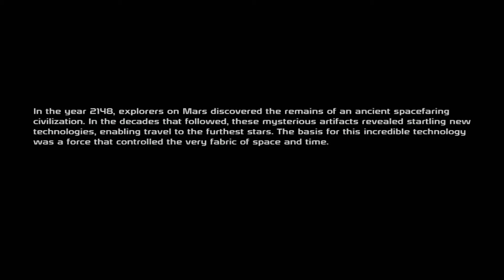Mass Effect: Introductions #1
Went wrong on the intro but its not a biggie, please help me out with this lets play by telling me what kind of things you want me to do.